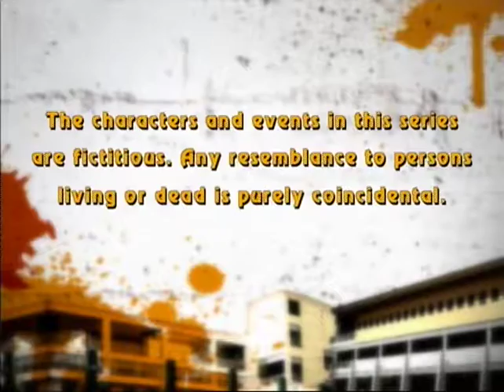First Class Mobisode 10: Call of the Mild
Mobisode 10 of a spinoff series from the comedy First Class, aired in Singapore in 2010.

Starring: Max Loong, Ericia Lee